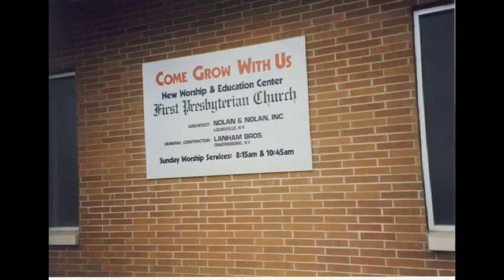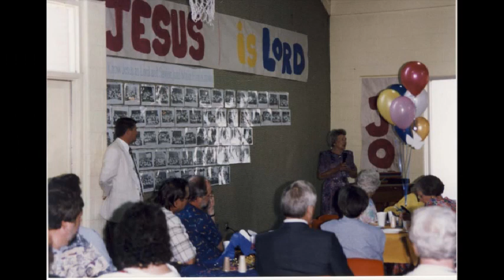FPC at 175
This video was put together in 2009 for the celebration of the 175th anniversary of the First Presbyterian Church in Madisonville, KY.